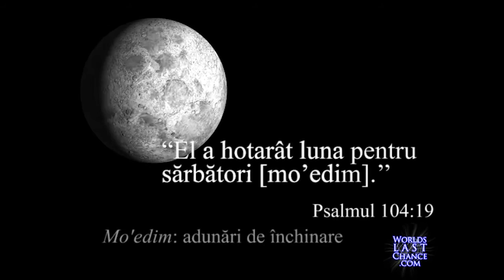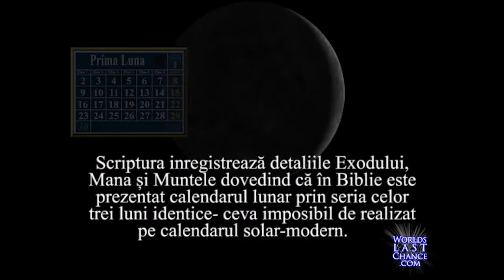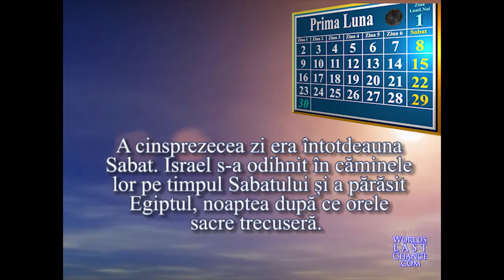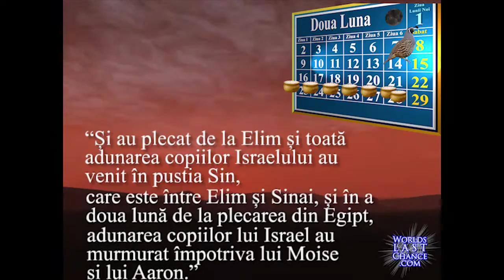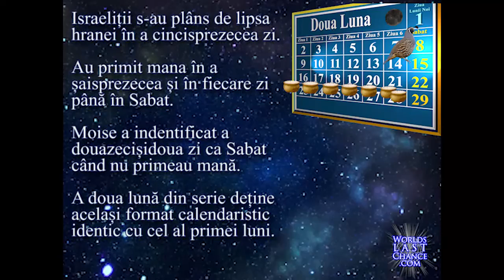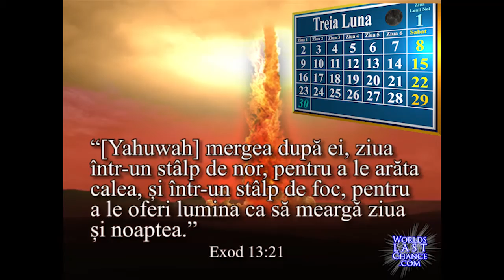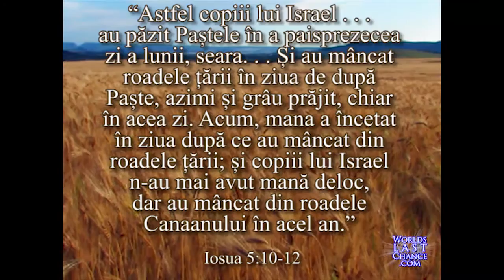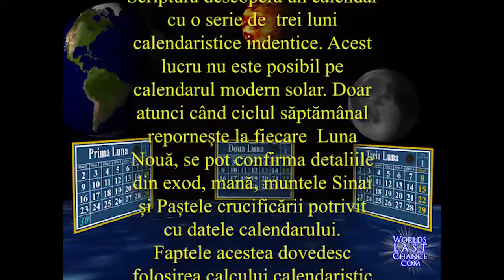Trei Luni în Serie | Partea 7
- Trei Luni în Serie | Parte 7

• Soarele, luna și stelele desemnate să înregistreze timpul
• Ziua Scipturală incepe în zori
• Observarea Sabatului= doar în orele cu lumină
• Ziua de Lună Nouă= Prima zi a fiecărei luni calendarisrice
• Duminica NU este Sabat Biblic
• Sâmbăta NUeste Sabat Biblic

In acest video:
Rezumatul celor Trei Luni în Serie

(mai mult de 1000 de video-uri in mai mult de 30 de limbi!)